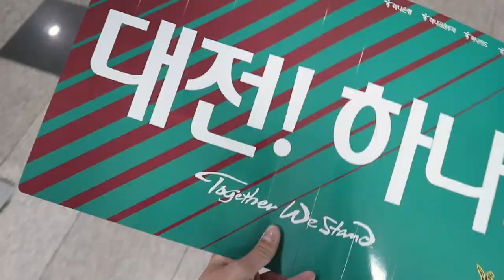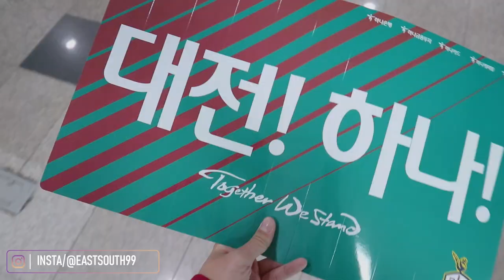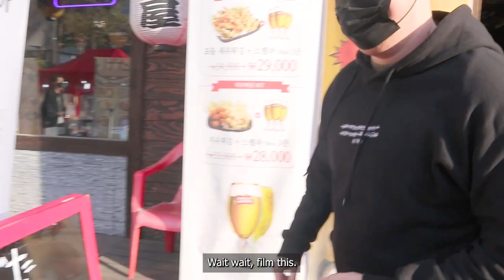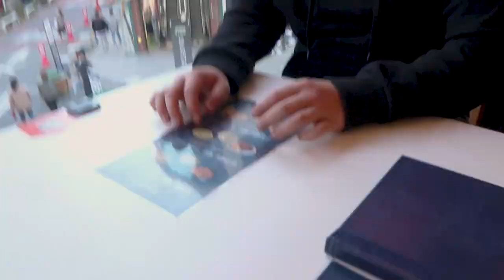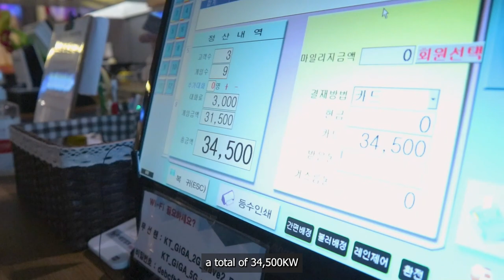KOREA VLOG | Korean Hooligans ⚽️ Son Heung-Min In Daejeon 🤩🇰🇷 Seoul VS Daejeon (Episode 10)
Summary:
🌟 Come with us to see our student life in Daejeon! First, we cheered at the Daejeon World Cup Stadium for an epic match between Daejeon and Seoul.

🚗 After the game, we cruised along Daejeon Sky Road (대전스카이로드), enjoying awesome views. Food time! We tried Sungsimdang bakery's famous red bean paste bread (The most famous and known bakery in South-Korea) , and it was so tasty!

🍝 Then, we chowed down on yummy pasta at Rolling Pasta. Next up: a fun Korean BBQ hangout with friends, making great memories!

🎳 We ended the day with a blast at the bowling alley. Our vlog captures Daejeon's great food, cool adventures, and awesome friendships.

🌆 Dive into Daejeon's food spots, discover Korean flavors, and relive our fantastic day.

00:00 - Intro
00:03 - Vlog Preview
00:39 - The Daejeon World Cup Stadium
01:50 - Half Time Break
02:14 - End Of the Match
02:33 - Getting Daejeon Jersey Merch
02:55 - Looking for Food in SkyRoad (대전스카이로드)
03:20 - The Most Famous Bakery in Korea Sungsimdang
04:35 - Rolling Pasta
04:50 - Meet Up in Skyroad
05:05 - Korean BBQ Phantom Pig
05:50 - Bowling in Daejeon SkyRoad
07:13 - Pinapple Juice Squirting
07:50 - My House in Daejeon South-Korea
08:40 - Lit and Wasted at the Woosong Field
09:50 - Time to Go Home
10:06 - Walking in Jayangdong
10:27 - Next Video Hike at Daedunsan

Credits to the amazing background music mixes to:

Music
By: Esta (ft. JBird)
"Moet"

Music
By: Freddie Joachim

Music
By: Lee - Topic